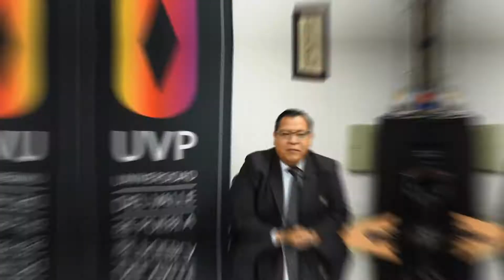Conoce los servicios de la Coordinación de Intercambios y Colaboración Académica